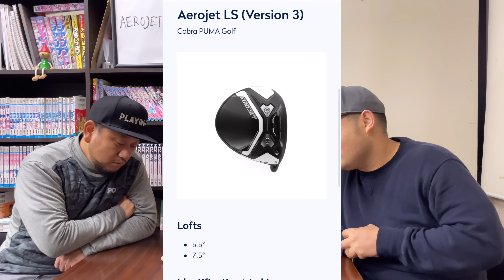cobra 2023 AEROJET DRIVER 買います！コブラ エアロジェットドライバー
cobra AEROJET DRIVER#ドライバー ドライバー試打#最新クラブ試打